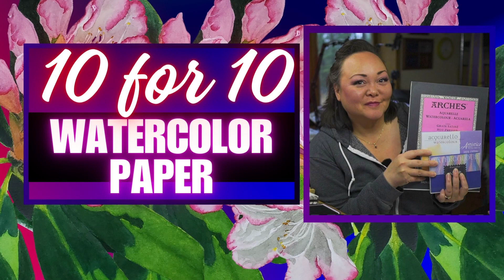Watercolor Paper for Beginners: Top 10 Questions Answered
I go through 10 questions people ask most often about watercolor paper.